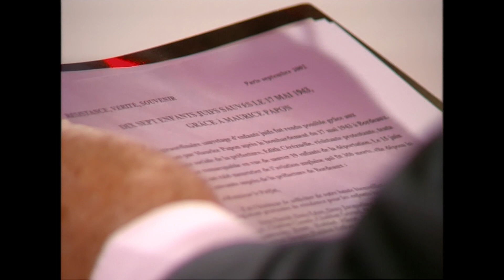Hubert de Beaufort, avocat de Maurice Papon chez Thierry Ardisson | INA Arditube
Suite à la libération de Maurice Papon pour raisons de santé, Thierry Ardisson reçoit celui qui l'a aidé à fuir en Suisse il y a trois ans et qui se bat aujourd'hui car il l'estime innocent, Hubert de Beaufort. Economiste de formation, issu d'une famille de résistants illustres, il conteste la "fuite" de Papon en Suisse, ce dernier étant parti pour rencontrer des avocats internationaux pour travailler le dossier afin rechercher un appui auprès de la cour européenne de justice. A son retour de Suisse, il est incarcéré au carré VIP de la prison de la Santé où il rencontre Didier Schuller venu témoigner de l'état de santé du prisonnier. Il le trouve physiquement très fatigué et considère sa détention comme inutile. Quand  Thierry Ardisson essaie de comprendre pourquoi cet homme a quelques privilèges matériels par rapport aux autres détenus, Didier Schuller met ça sur le compte de son grand âge car se retrouvent en détention des hommes qui n'ont pas la capacité physique de l'être.